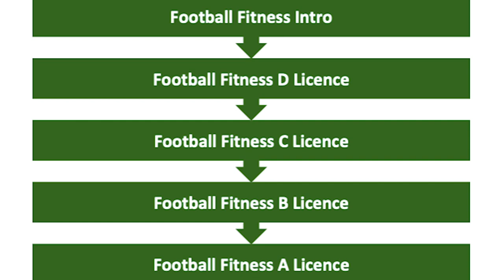Coach Education Webinar | Football Fitness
FAI Communications Manager is joined by Craig Sexton and Joe Gamble to discuss football fitness in this week's FAI Coach Education Webinar.